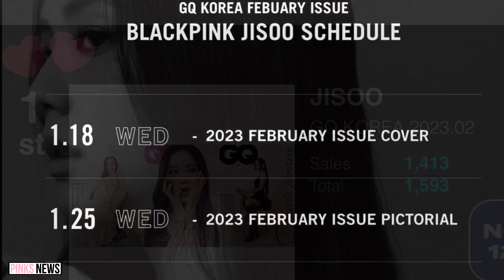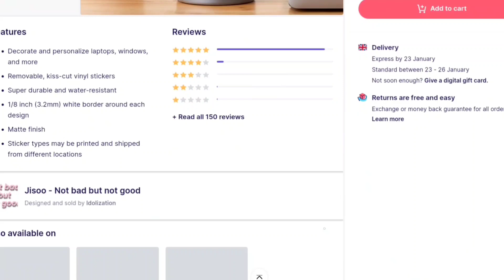Taeyang reaction to Blackpink imitate him on tour/ Jisoo H0t GQ cover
Taeyang reaction to Blackpink imitating him on tour/ Jisoo h0t GQ cover